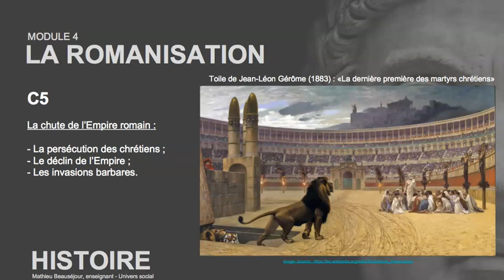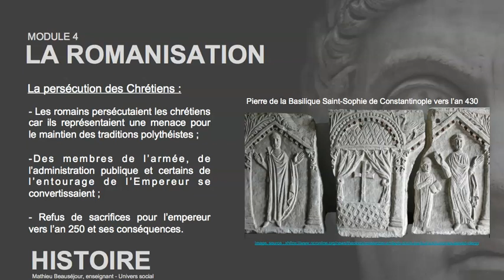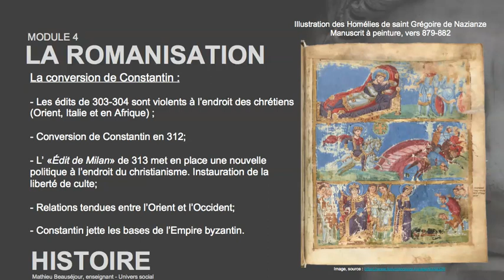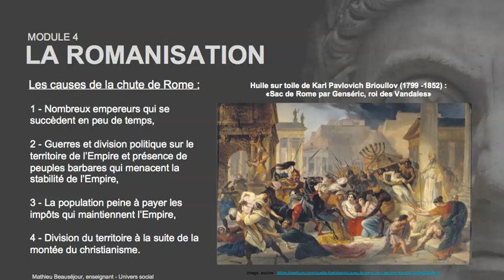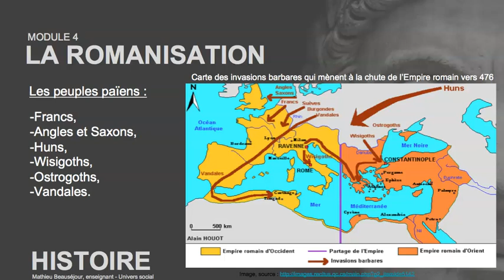Capsule 5 - La persécution des chrétiens et la chute de l'Empire.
Sec.1 - Univers social : La romanisation